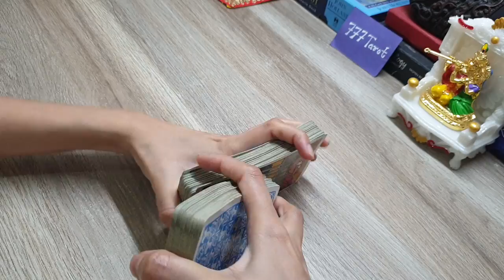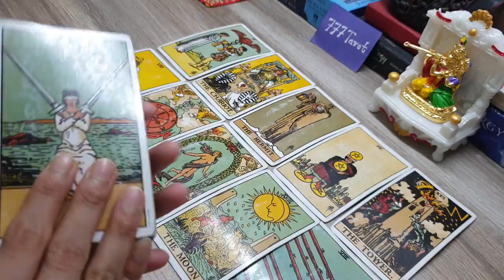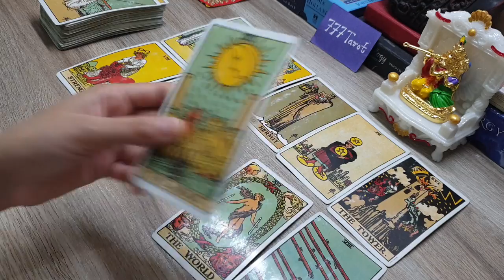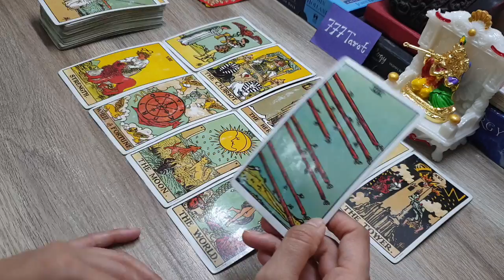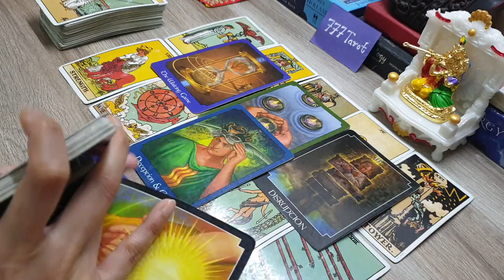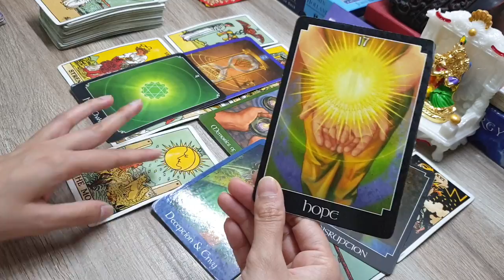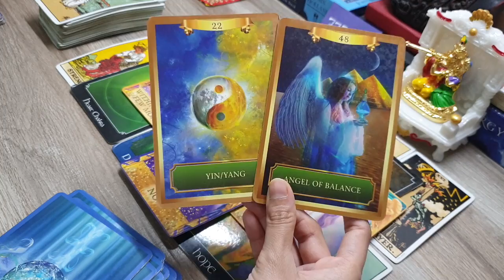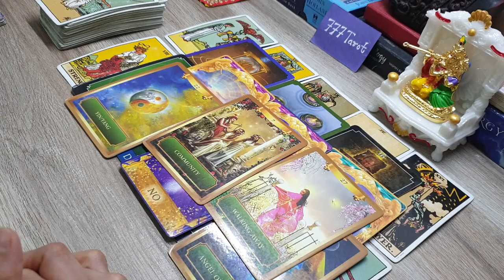What Is Coming Next In Your Life : SUCCESS | LOVE | WEALTH, God Advice For You.. Timeless ❤😇🤲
Hello everyone..